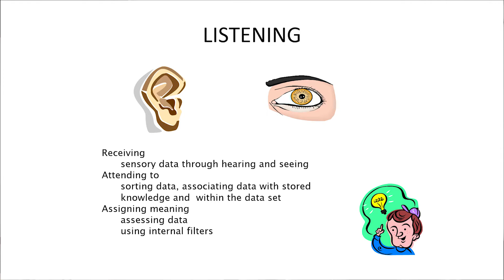Listening and Frames of Reference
Listening is a three part process and we listen and interpret data through  our frames of reference.